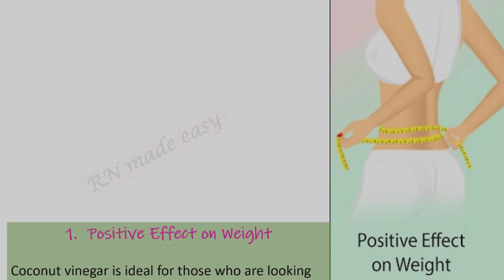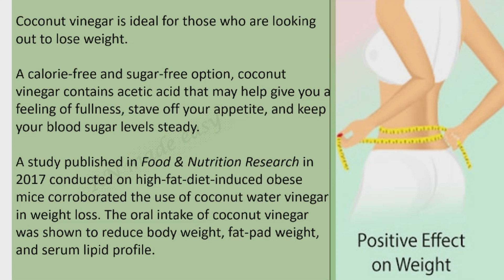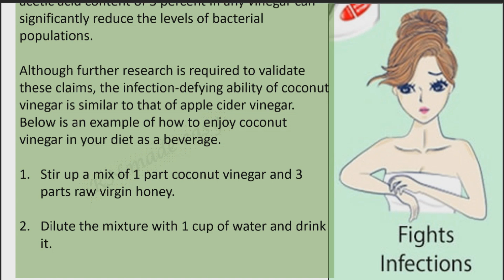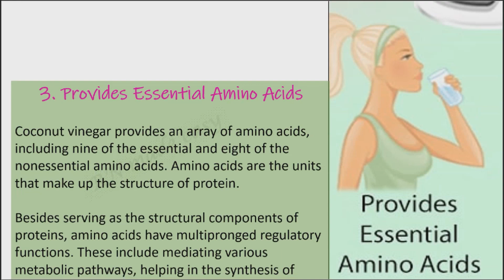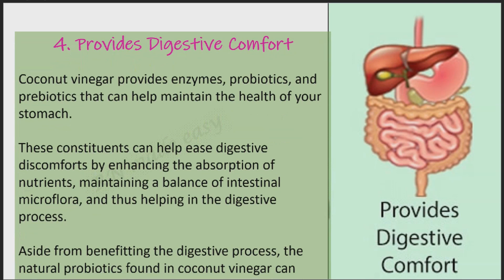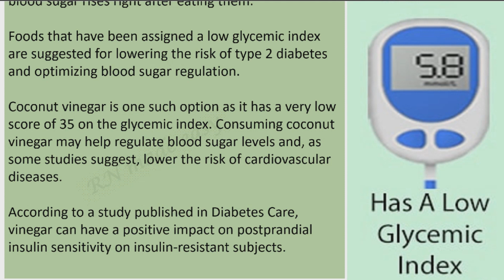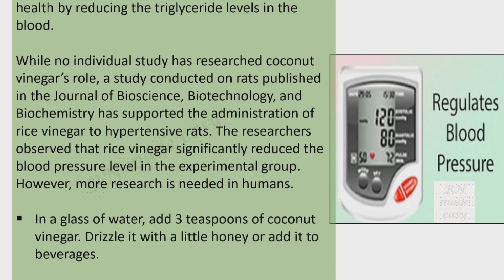Health Benefits and Uses of Coconut Vinegar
Coconut vinegar is made using the sap of the coconut blossom, which is then fermented. This fermentation creates acetic acid, giving it its gloriously tangy taste. An ‘all-natural’ product, coconut vinegar is great for nurturing your gut’s microbiome, largely because it is such a rich source of probiotics.

Whilst organic coconut vinegar tastes delicious (and we’ll come on to some wonderful coconut vinegar recipes and uses shortly), there are also numerous benefits of coconut vinegar which help to whet the appetite even more. Indeed, it’s often considered alongside the bountiful apple cider vinegar, in terms of the good things it brings.

To Our Future Registered Nurses,

NCLEX
NCLEX-RN
NCLEX-PN
NCLEX-REVIEW
REGISTERED NURSE (RN)
NURSE MIDWIFE
NURSE ANESTHETIST (CRNA)
NURSE PRACTITIONER
NURSING PRACTICE
NURSING REVIEW

Take this FREE Practice Test, which will help you to prepare for your next important professional goal to become "Registered Nurse".

This is easy and effective way of review for your Examination, that leading by Rationale and Test-Taking Strategy.

Good Luck!